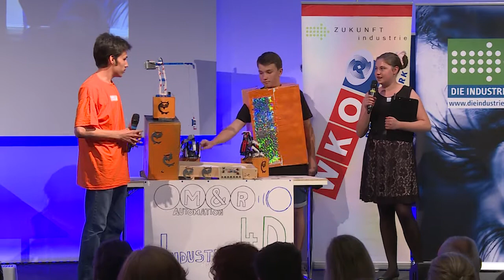Faszination Technik 2017 BG BRG Carneri Unterstufe